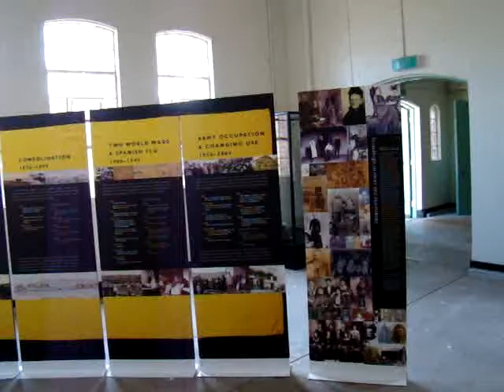Quarantine Station in Melbourne